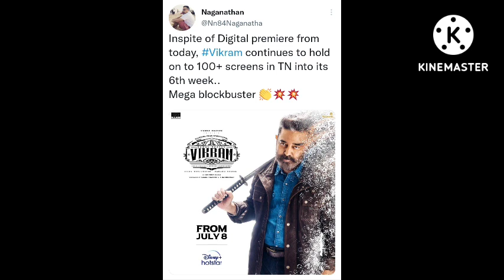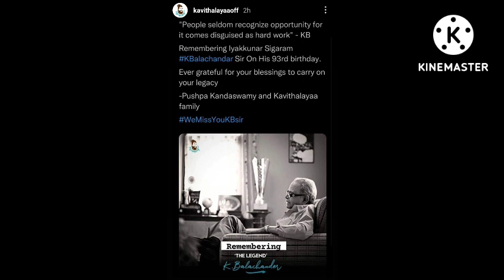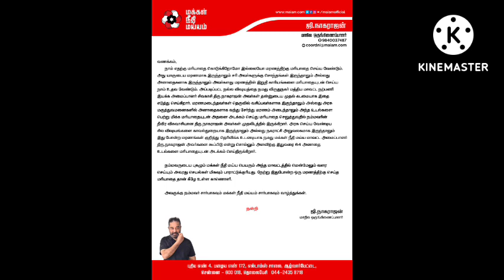"விக்ரம்" பட அறிவிப்பு வந்த உடனேயே அது வெற்றிப்படம் என்பது தீர்மானிக்கப்பட்டுவிட்டது - ஜெயம் ரவி